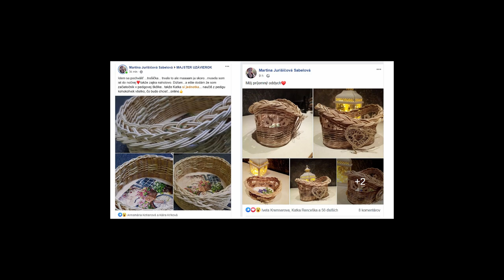Pletenie košíkov z pedigu s Ribišškou: referencia na kurzy Martina 1